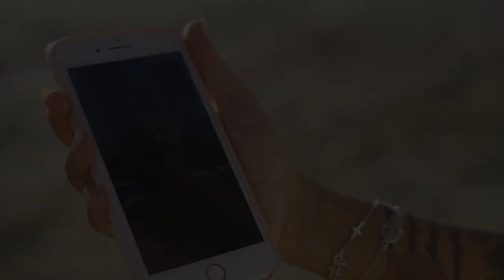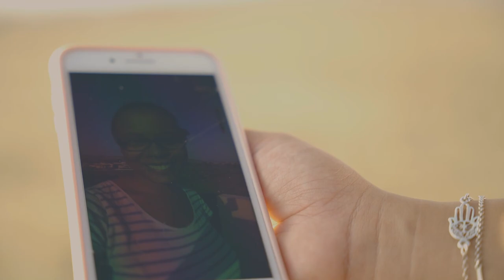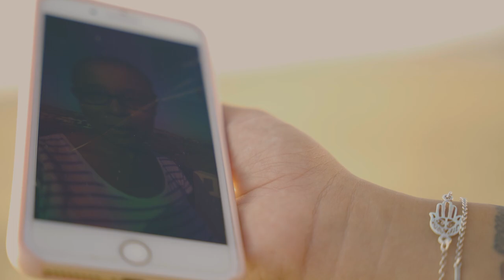Gender reveal and proposal surprise !!!!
one of the happiest moments of my life...i was thinking i will find out the gender of my baby and the man of my life had a bigger surprise for me...

Engagement ring : constantinou jewellery
Editing : Visual cream media

Πρόταση γάμου αλλιώτικα.
14/10/2020